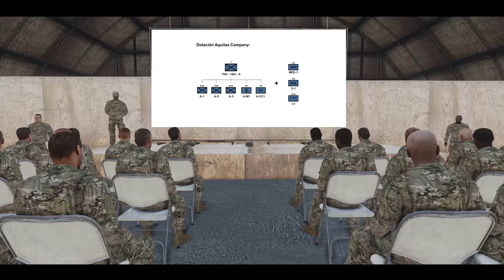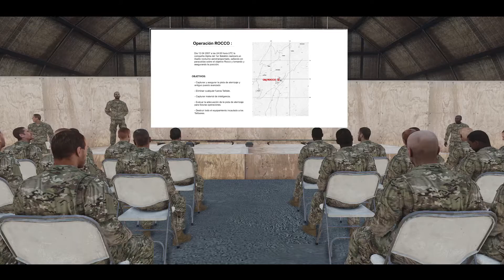Campaña Afganistán ISAF: Briefing del Cpt. Miller - Aquiles Company - 1r Batallón - 75th RANGERS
El 1er Batallón del 75th Regimiento de RANGERS ha sido asignado a la provincia de Kandahar al sudeste de Afganistán, encuadrado dentro de la misión de 𝐅𝐮𝐞𝐫𝐳𝐚 𝐈𝐧𝐭𝐞𝐫𝐧𝐚𝐜𝐢𝐨𝐧𝐚𝐥 𝐝𝐞 𝐀𝐬𝐢𝐬𝐭𝐞𝐧𝐜𝐢𝐚 𝐩𝐚𝐫𝐚 𝐥𝐚 𝐒𝐞𝐠𝐮𝐫𝐢𝐝𝐚𝐝 con siglas 𝐈𝐒𝐀𝐅 que lleva bajo el mando de la OTAN des de 2003.

- 𝘼𝙌𝙐𝙄𝙇𝙀𝙎 𝘾𝙊𝙈𝙋𝘼𝙉𝙔 -

¡QUIERES DONAR PARA EL SERVIDOR AQUILES COMPANY?!

Pincha aquí: